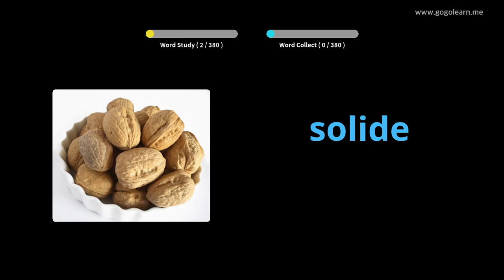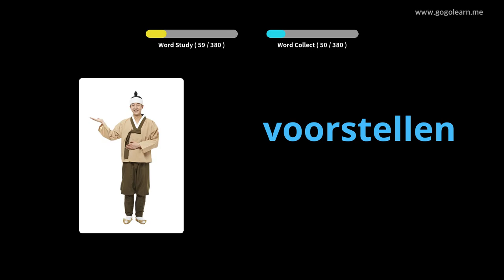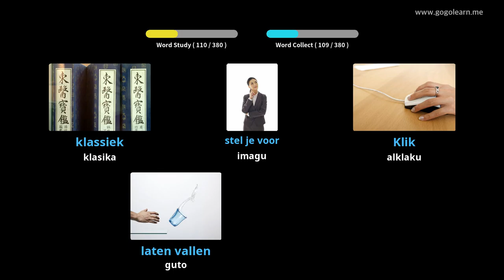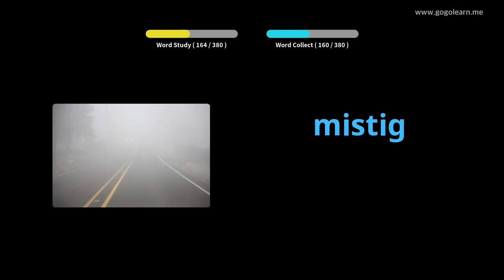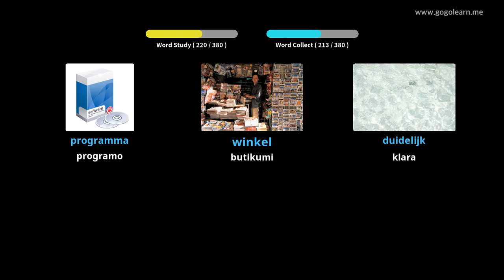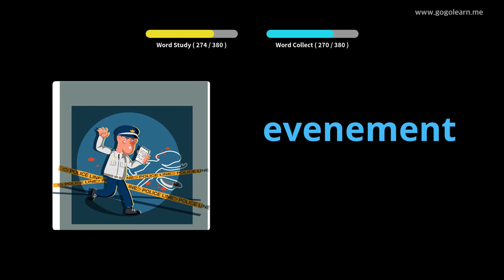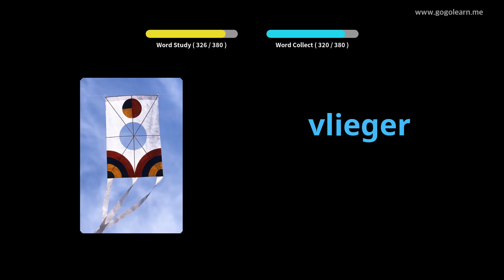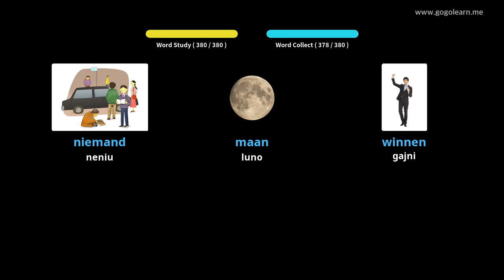Mezlernejo Nederlanda Vortfarado 1 | Golearn